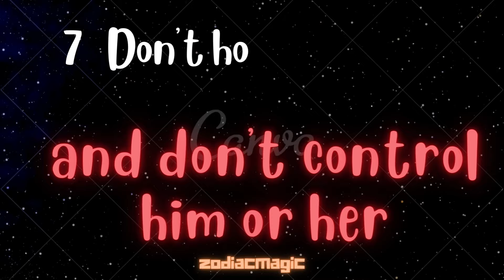How To Date A Gemini: The Easiest Way To Get What You Want | The Secret To Attracting Them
Aries horoscope
Taurus horoscope
Gemini horoscope
Cancer horoscope
Leo horoscope
Virgo horoscope
Libra horoscope
Scorpio horoscope
Sagittarius horoscope
Capricorn horoscope
Aquarius horoscope
Pisces horoscope

More from Zodiacmagic:
how to date an aries | The 10 Signs You're Dating Aries - and You Don't Even Know It!

If You Keep Seeing These IF SIGNS OF CRUSHING | signs have crush on you which you must know about |

gemini tarot
gemini tarot reading
gemini reading
gemini 2022 tarot
gemini tarot today
gemini 2022 tarot reading
gemini tarot love
gemini predictions tarot
gemini today
gemini horoscope
gemini august
tarot
gemini love
tarot reading
gemini tarot predictions
gemini tarot card reading for today
gemini tarot today love
gemini 2022 reading
gemini tarot love august
gemini 2022
pisces
libra
cancer
sagittarius
leo
taurus
capricorn
virgo
aquarius
love
astrology
horoscope
aries
zodiac
soulmate
gemini love readings
gemini august 2022 love
gemini zodiac sign
gemini tarot love 2022
sage the gemini vevo
gemini zodiac sign tiktok
august gemini 2022
gemini zodiac signs
gemini money tarot reading
gemini messages from your person
gemini weekly tarot
gemini tarot money
gemini zodiac sign tiktok compilation
gemini tiktok zodiac
gemini august 2022 love tarot reading
gemini career tarot
gemini tiktok zodiac sign
gemini tiktok zodiac signs
gemini horoscope august career
gemini intuitive readings
gemini youtube
gemini tiktoks
gemini readings
august gemini
gemini twinflame
gemini compatibility
gemini zodiac
gemini soulmate
tarot gemini
gemini career
gemini ep
gemini relationships
gemini tiktok
for gemini
2022
tarot cards
tarot reader
reading
tarot love reading
love reading
all signs
lovereading
relationshipadvice
soulmates
september
signs
novembertarotreadings
dailyhoroscopes
tiktok zodiac sign
spiritual messages from your person
weekly tarot reading
love reading pick a card
tiktok zodiac signs
single
general
weekly
free horoscopes
tarot readings
#1 trending
weekly tarot
fortune telling
zodiac sign
chinese horoscope
tiktok viral
zodiac signs
love life
horoscope compatibility
gemini september
2022